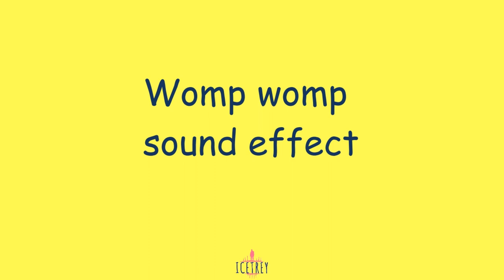Womp womp ssound effect